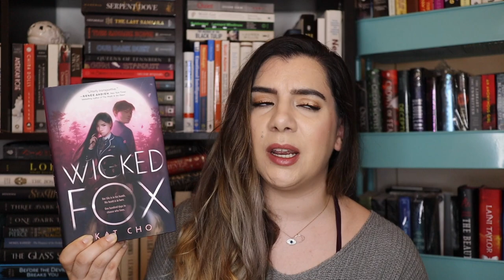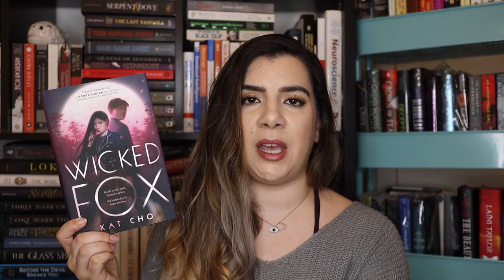BOOKS I READ | May 2020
These are the books that I read in the month of May - had a little reading slump, but did a lot better than I thought! If you read any of the books I talked about, let me know what you thought of them!

//Music
Jeff Kaale

//Music
Jeff Kaale